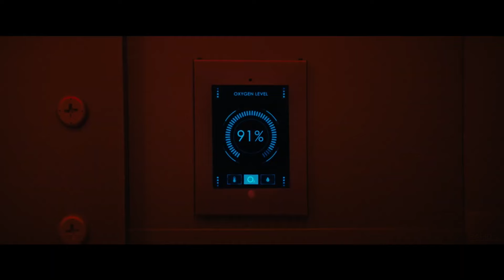THE INHERITANCE Official Trailer (2024) Horror Movie HD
On the eve of his 75th birthday, billionaire Charles Abernathy invites his estranged children back home out of fear that tonight someone or something is going to kill him. He puts each of their inheritances on the line, to ensure they'll help keep him alive.